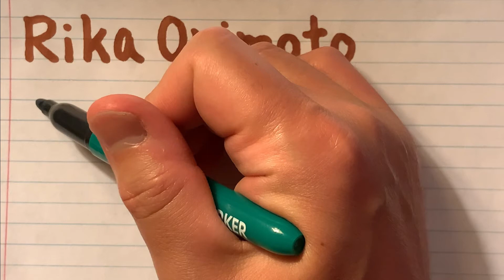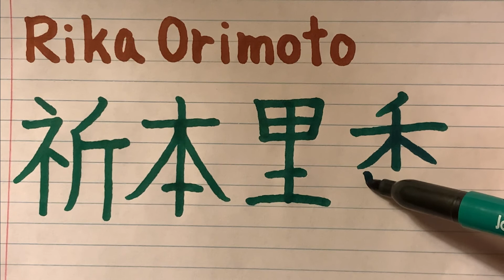Rika Orimoto name in Japanese writing - Japanese Anime Jujutsu Kaisen characters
This is how you write Rika Orimoto from Jujutsu Kaisen in Japanese. In this channel, you will learn Japanese through character names and dialogues